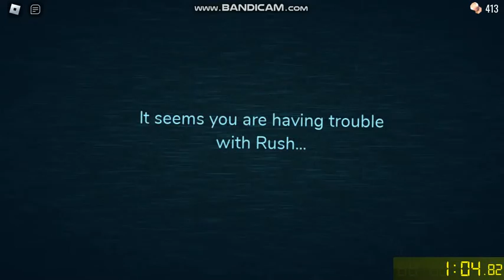[Roblox DOORS] Rush Damage Speedrun (01:04:900)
first speedrun on the channel lul
this was recorded on 30 fps
i swear to you, this is unedited